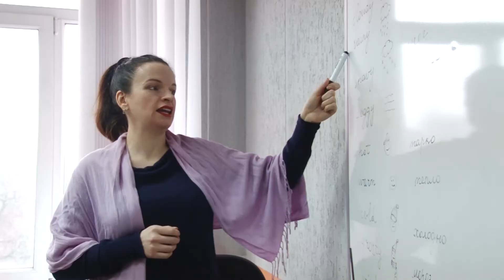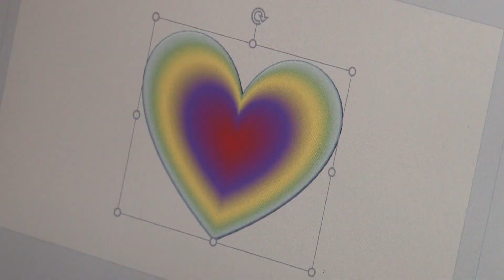Навчання дітей працівників АМКР